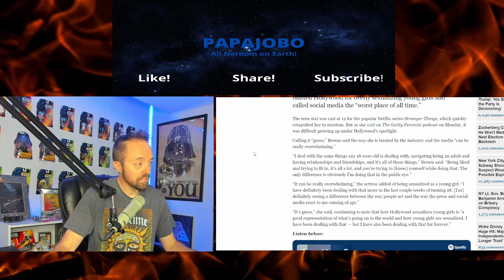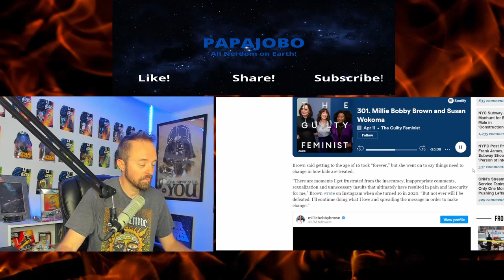Millie exposes Hollywood | Millie calls out the sicko's!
Geeks and Nerds have found a home.